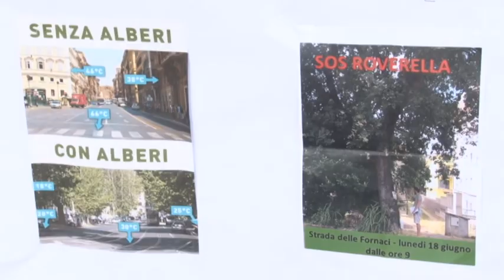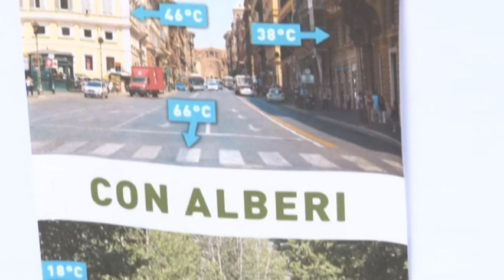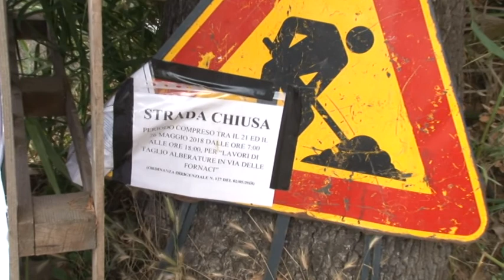Alberi via delle Fornaci Si del Comune al taglio, residenti contrari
Residenti e associazioni denunciano la decisone del Comune di Pescara di provvedere al taglio di due alberi secolari in via delle Formaci per allargare la carreggiata. Consegnate 560 firme in Comune per dire no all'abbattimento delle piante